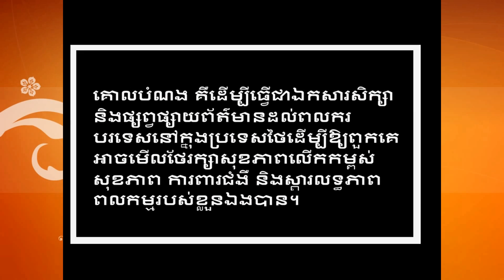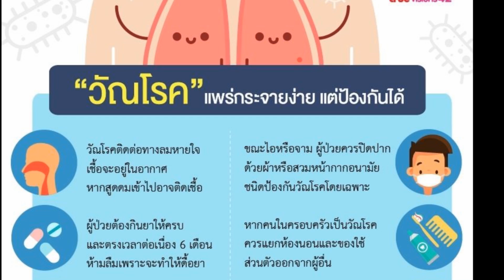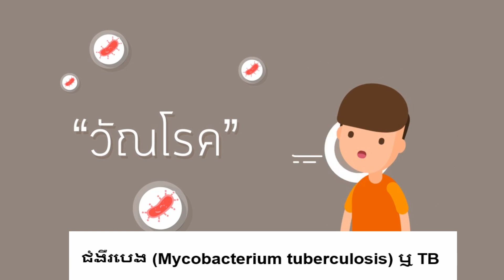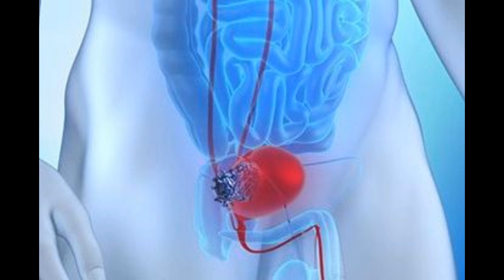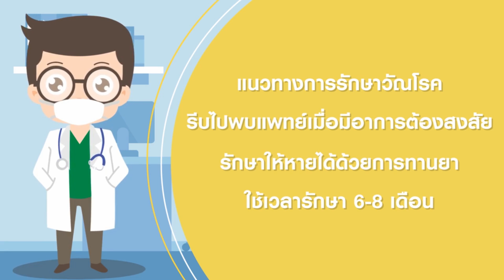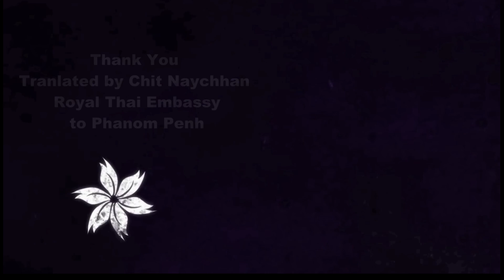การป้องกันโรค -กัมพูชา29 08 61